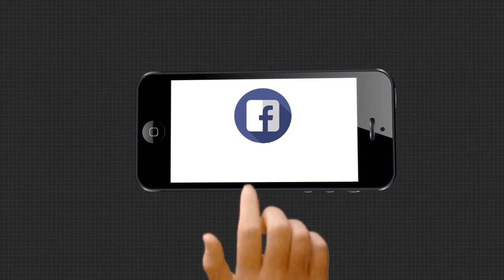ଦିୱାଲି ପରେ ଦିଲ୍ଲୀରେ ଦୟନୀୟ ସ୍ଥିତି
ଦିପାବଳୀ ପରେ ଦିଲ୍ଲୀରେ ଦୟନୀୟ ସ୍ଥିତି । ପ୍ରଦୂଷଣ ବଢିବା ସହ ବିପଦ ଆଡକୁ ଅଧିକ ଅଧିକ ଠେଲି ହୋଇଯାଉଛନ୍ତି ଦିଲ୍ଲୀବାସୀ...